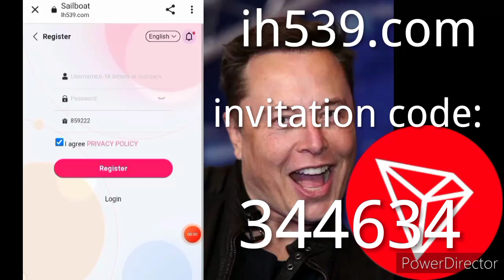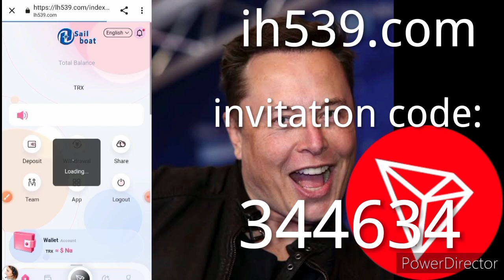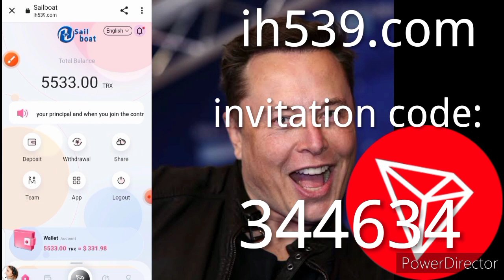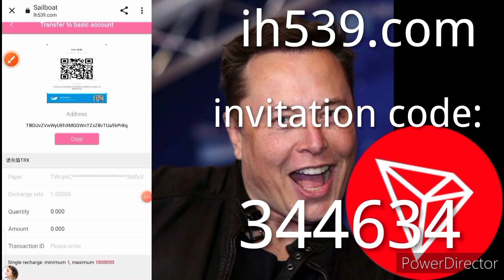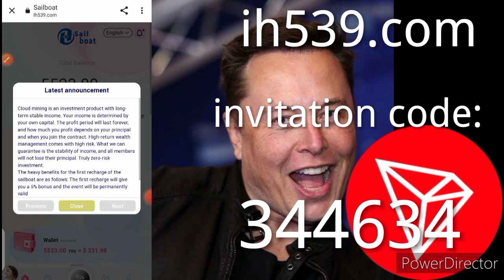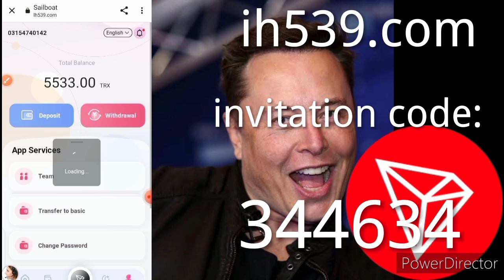Free TRX Cloud Mining Website 2022 | without investment trx mining site payment proof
Join our TRX mining platform and become the next multi-millionaire with 5Trx minimum capital and 5% minimum daily income. 1. Accumulate 30,000TRX, with a daily minimum return of 5.5%. 2. Accumulate 100,000TRX, with a minimum profit of 6%. 3.200,000TRX, the daily minimum profit is 7%. 4. Accumulated up to 500000TRX8% minimum profit. 5. Accumulate 1,000,000TRX, with a daily minimum profit of 9%. The higher the deposit amount, the higher the rate of return, which is a long-term and stable income incentive. Each recharge LV1, detailed introduction: LV1 10% + LV2 8% + LV3 6% + LV4 4% = 28%. Bonuses can be withdrawn immediately, unlimited

Trx Layla